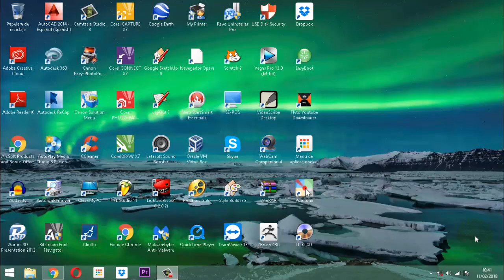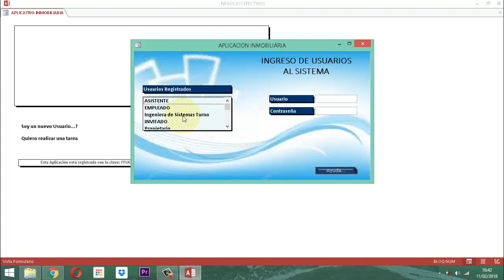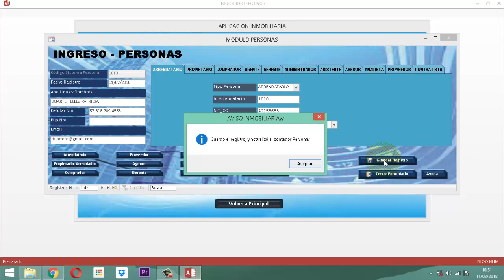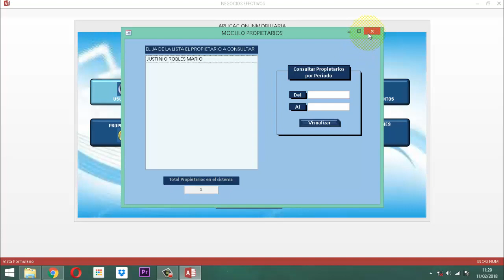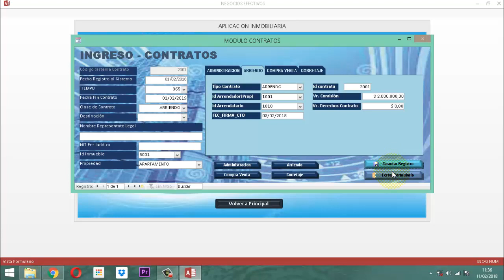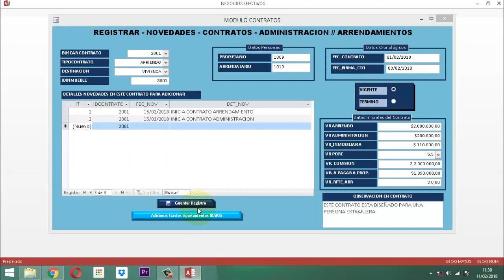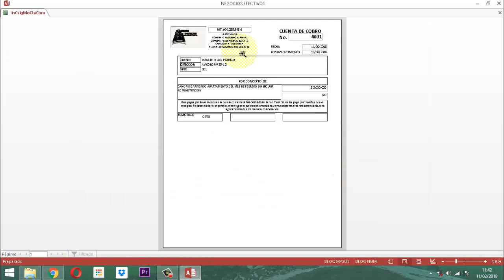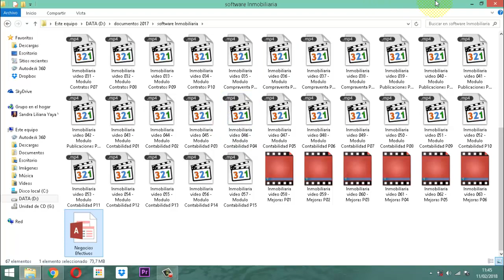Inmobiliaria video 064 Mejoras P07